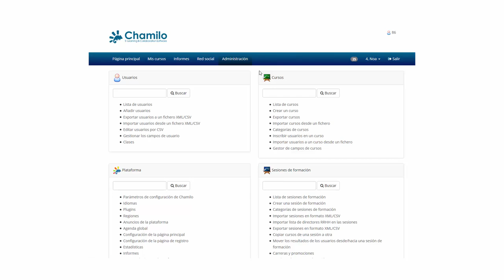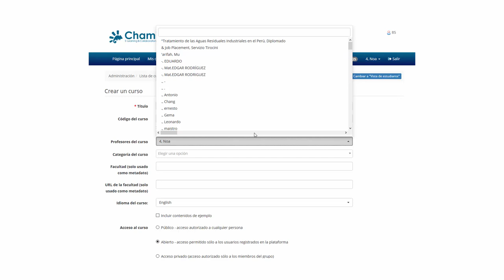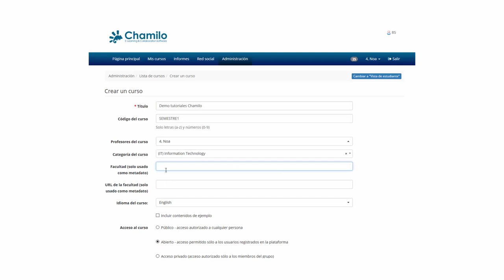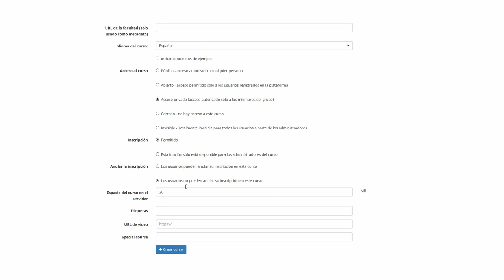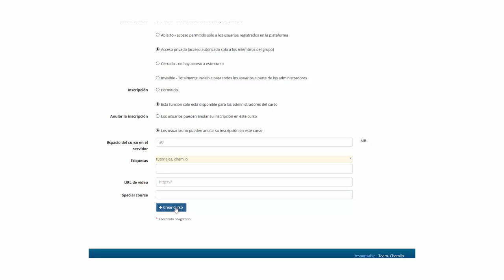Crear un curso en Chamilo LMS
En este tutorial te mostramos cómo crear tu primer curso en Chamilo LMS.